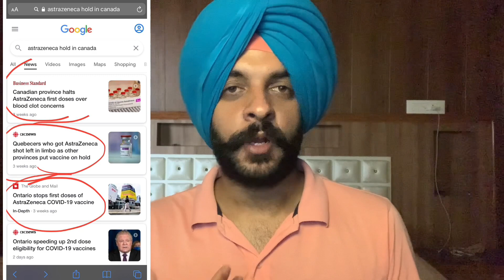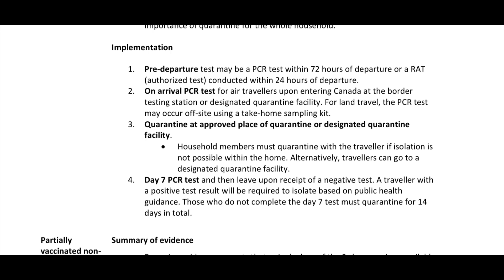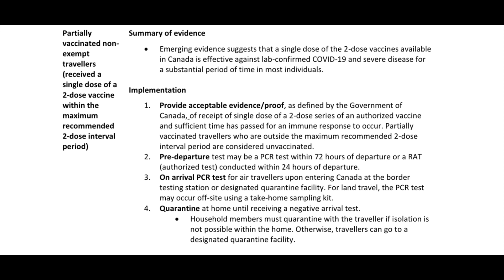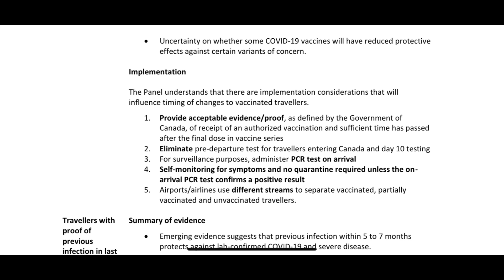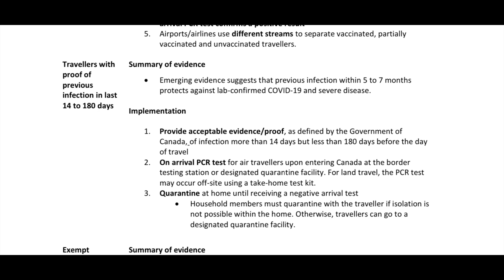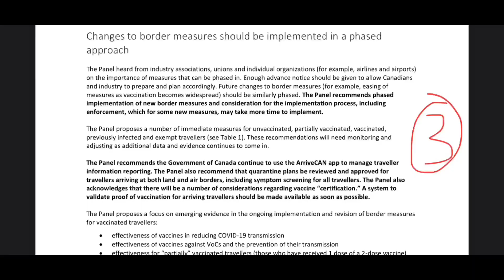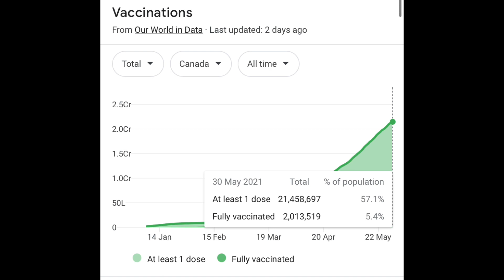CANADA QUARANTINE RULES CHANGING?? | Canada New Quarantine Hotel Rules | Navpreet Singh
Health Canada has proposed recommendations for less strict Quarantine rules which initially had restricted travel due to fear of the spread of variants in Canada.
In this video, I explain newly proposed Canada Travel Restrictions and all who will be affected (benefitted) along with who is exempt from Canada Hotel Quarantine.
This video helps answer:
1. Can you travel to Canada with just 1 dose of vaccine (Partially Vaccinated)?
2. What happens if you have 2 doses of vaccine (Fully Vaccinated)?
3. Can you travel without vaccines to Canada?
4. How can you skip Hotel Quarantine in Canada?
5. What will be Canada Quarantine Hotel End Date?
6. What are the proposed changes in the rules of hotel quarantine?

These rules are very confusing and a hassle for many new travellers flying from India to Canada, especially International students of Canada for May and September Intake 2021.
This is very valuable information for all the new immigrants including International students, Permanent Residents (PR) and Work Permit holders travelling to Canada in 2021.